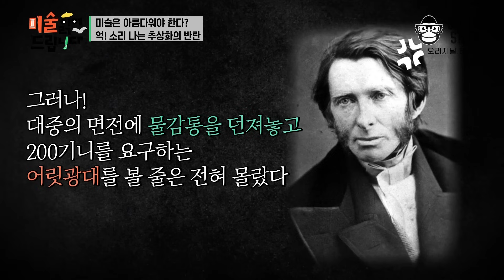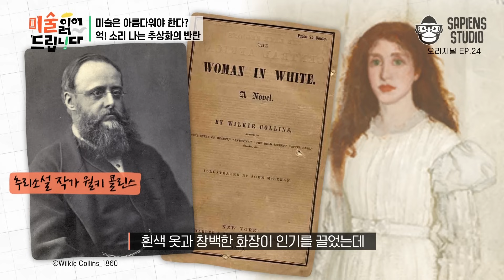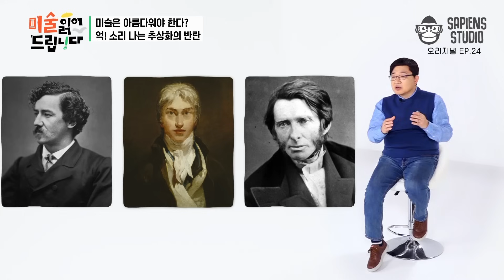저 그림이 1721억?!? 나도 그리겠다! 도대체 추상화는 어떻게 보는걸까요?? [미술 읽어드립니다 EP.24] | 양정무 교수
출연 : 미술사학자 양정무 교수

✨요약 정리✨

00:00 세상에서 가장 비싼 그림 TOP10 중에 2개의 그림
02:43 추상화의 시작! 문제적 그림은 무엇일까?
06:32 화가가 미술 비평가를 고발하다!
09:40 발명품 하나로 위협받는 미술계! 어떻게 돌파구를 찾을 것인가?
11:50 세기의 재판 쟁점 2가지는?

어렵게만 느껴졌던 예술작품 속, 숨겨진 상징을 미술의 눈으로 다시 본다! 🎨
미술사학자 양정무 교수가 제안하는 미술을 제대로 즐기는 법, 지금 읽어드립니다.
사피엔스 오리지널 〈미술 읽어드립니다〉 EP.24